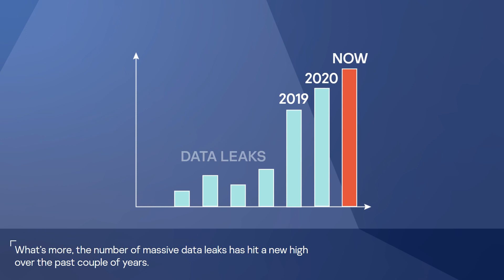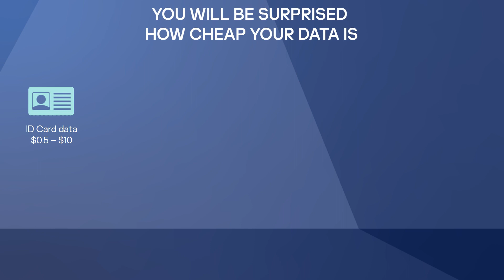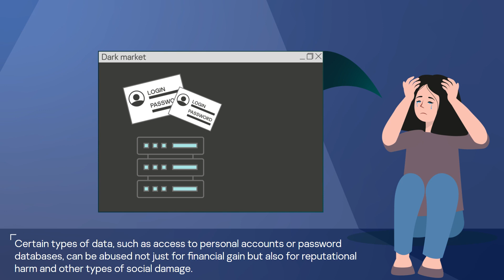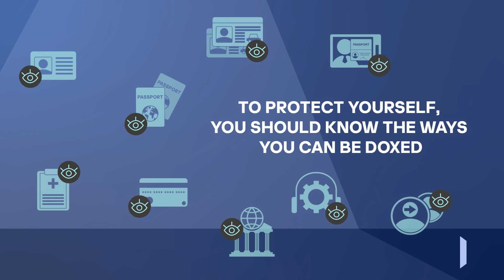Who may get their hands on your data?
There is a large amount of information about you on the Internet. Anything that you ever uploaded or sent online can be found. Even confidential information transmitted to banks. What’s more, the number of massive DataLeaks has hit a new high over the past couple of years. We are no longer surprised by yet another company being hacked and their customers’ data being leaked. That means not only is more and more of our data floating around online — but it’s become more vulnerable. In this lesson you will learn where your data may end up and who needs this information.